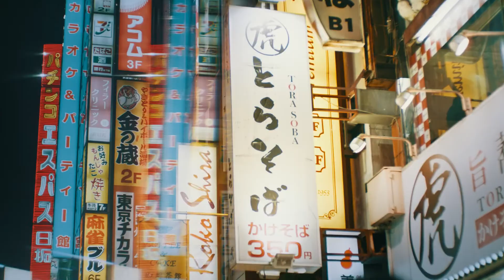Mandarin Oriental, Tokyo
Director: Ian Henry
2nd Unit Director: Ted Clarke
DOP: Mark Barrs
1st AC/2nd Unit DOP: Michael Lloyd
Producer: Mon Lam
Editor: Kat Przado
Production Manager: Ibrahim Kamel